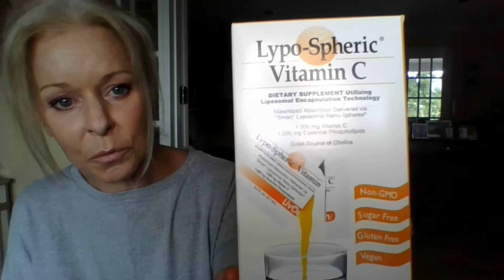Vitamin C: Benefits, Dosages, and Preparations Including an all natural high dose from plant source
Citations, links, and references (there are numerous studies on each of the subcategories; here are just a few):